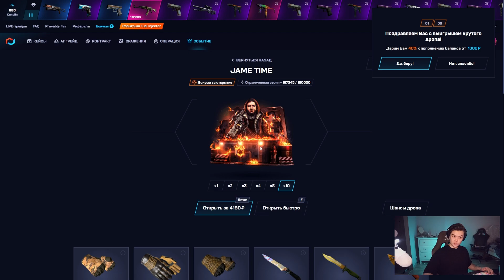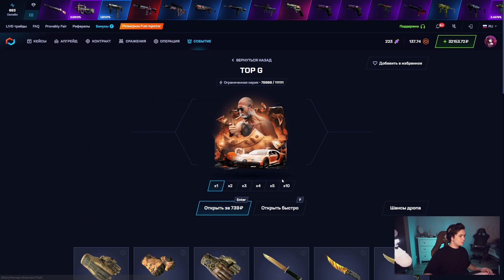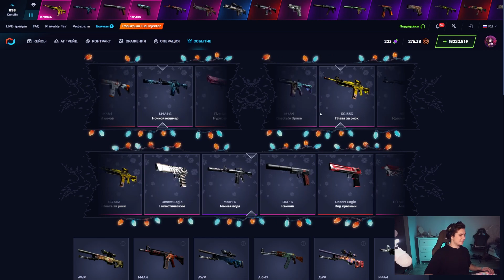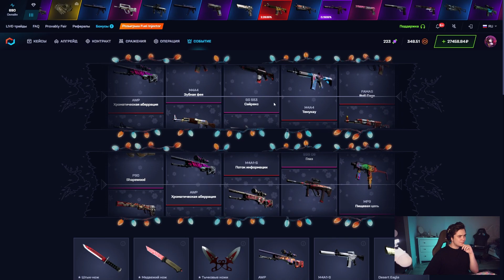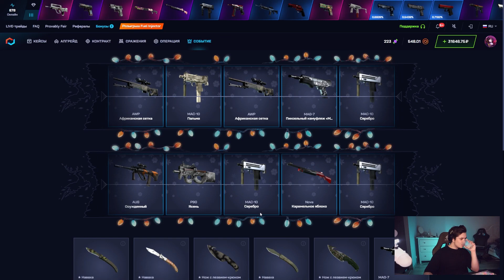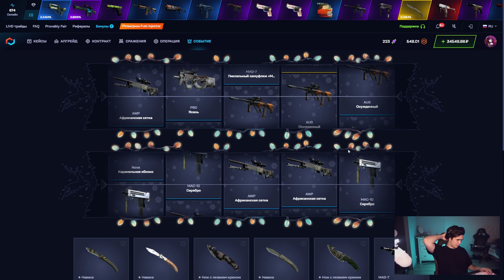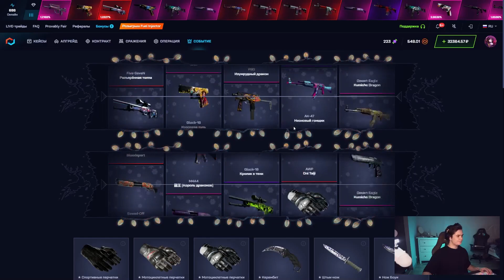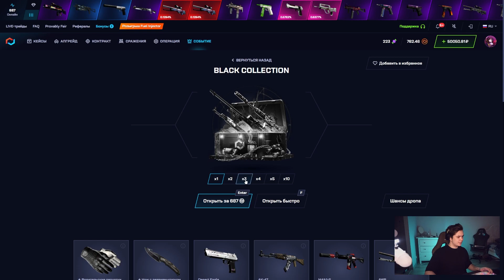ВЫБИЛ НОЖИК ИЗ КЕЙСА ЗА 76 РУБЛЕЙ НА MYCSGO! ЭТО САМЫЙ ЛУЧШИЙ КЕЙС!